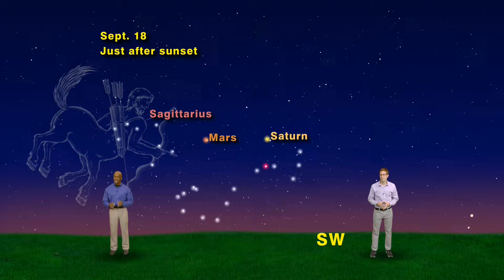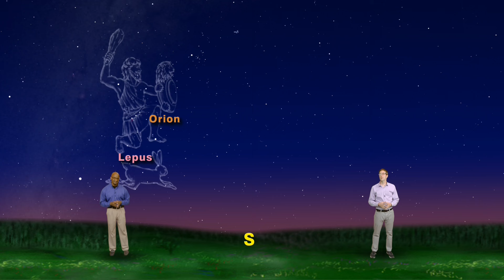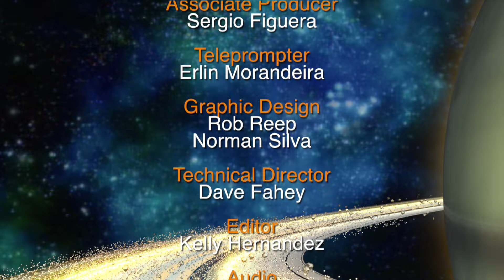Star Gazers: The Scorpion and his Teapot - September 12-18, 2016 (5 Minutes)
Dean Regas and James Albury discuss the multiple planets and constellations visible this week!